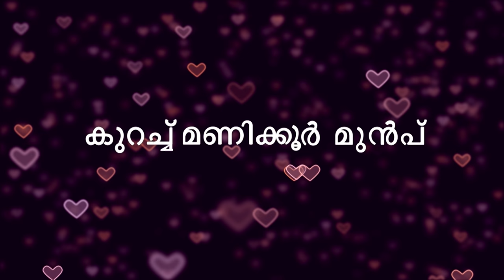STAR Priyamanasam 353 TD 25 10 18